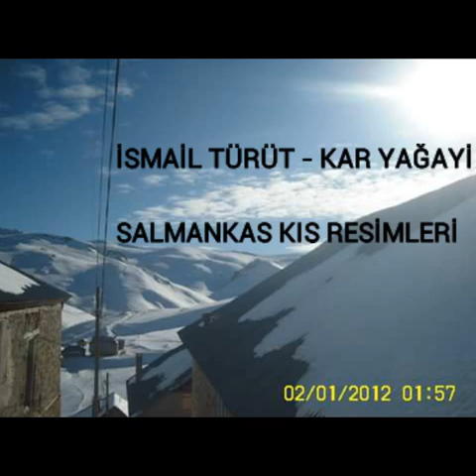İsmail Türüt - Kar Yağayi Yağayi / Ey Gidi Yalan Dünya - Salmankas KÖYÜMÜZDE KIŞ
VİDEOYU BEĞENİNİZ... 👍

İsmail Türüt Kar yağayi Yağayi Ey Gidi Yalan Dünya Arslanca Köyü - Salmankas Kış Resimleri Kar Kış Salmankaş Gümüşhane - Trabzon

Sözleri:

Kar yağayi yağayi
Kalmadi yer karasi
Pire mi yedi seni
Eylenmeyi yarasi

Ey gidi yalan dunya
Boyle mi kalacasun
Vur deyisun kocani
Beni mi alacasun

Kar yağayi yağayi
Funduğun dallarina
Allah duşursun seni
Türüt'un kollarina

Boyle mi kalacasun
Vur deyisun sevdani
Beni mi alacasun

Kar yağayi yağayi
Doldurdi dereleri
Ne edeyim sevduğum sevduğum
Sayarum seneleri

Boyle mi kalacasun
Vur deyisun kocani
Beni mi alacasun

Kar yağar doli doli
Kapandi yayla yoli
Birak yakami dedi
Bitureyim okuli

Boyle mi kalacasun
Vur deyisun kocani
Beni mi alacasun

Kar yağayi yağayi
Yağayi tipi tipi
Dağlar var aramuza
Daği gibi

Boyle mi kalacasun
Vur deyisun kocani
Beni mi alacasun

garadeniz yaylalari
kar yağayi yağayi findigin dallarina
kar